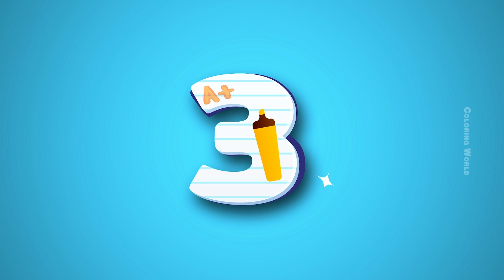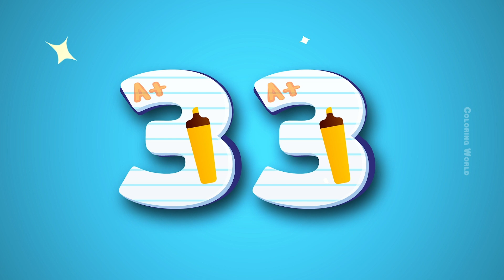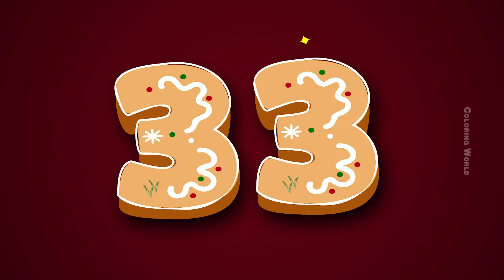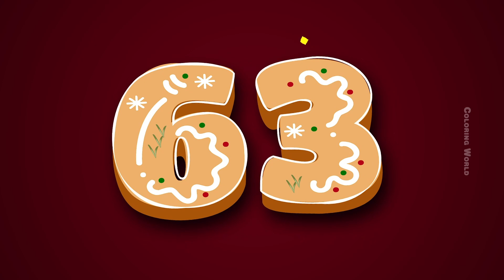ABCD Alphabet Songs and Counting to 100 | Learn ABCs and Numbers for Kids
Welcome to Coloring World! 🎨 In this fun and educational video, kids will learn the ABC alphabet and practice counting to 100 through engaging songs and colorful animations. Sing along to catchy ABC songs, learn ABCD alphabet phonics, and count from 1 to 100 with exciting number cartoons. This video is perfect for preschoolers and young children who are ready to explore the world of letters and numbers. Let’s make learning fun with ABC songs and counting together!

Key Learning Points:

ABC alphabet songs to help children learn their letters.
Counting from 1 to 100 with vibrant number cartoons.
Phonics and pronunciation of ABC letters.
Fun, engaging visuals that keep kids entertained while learning.
Hit the play button and start the learning adventure with us! 🎉